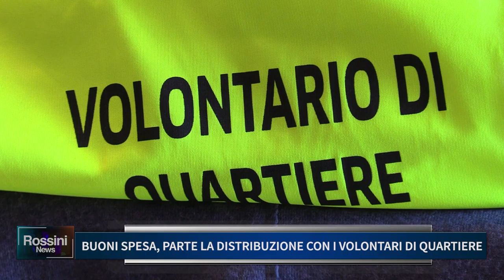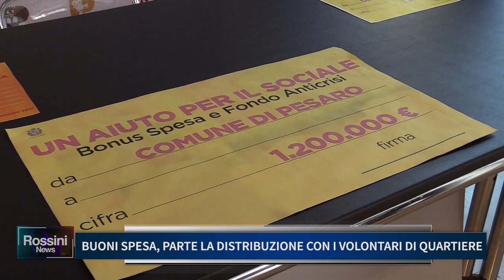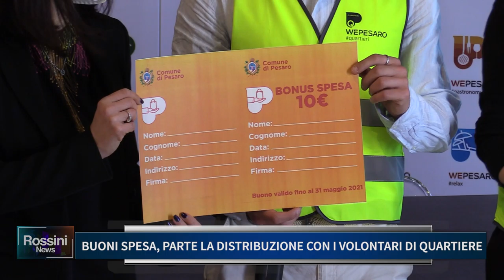BUONI SPESA, PARTE LA DISTRIBUZIONE CON I VOLONTARI DI QUARTIERE